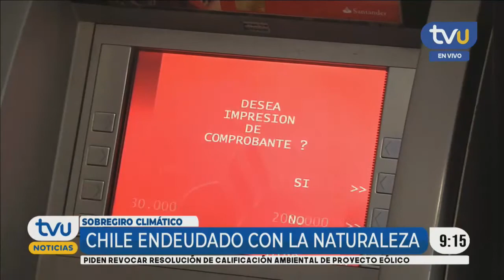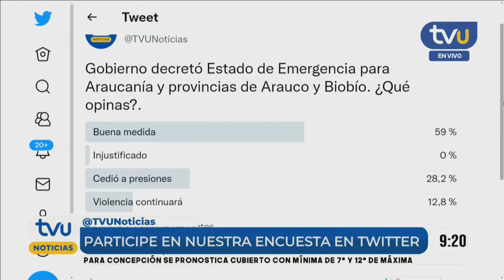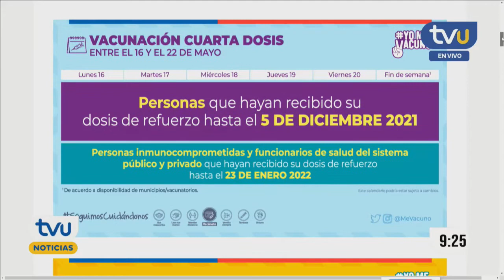TVU Noticias Matinal - 17 de mayo 2022